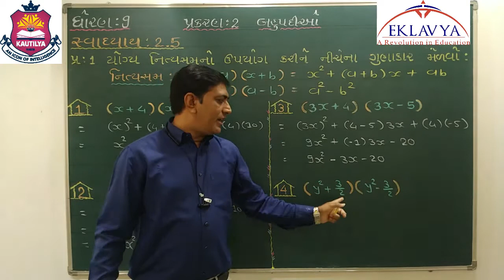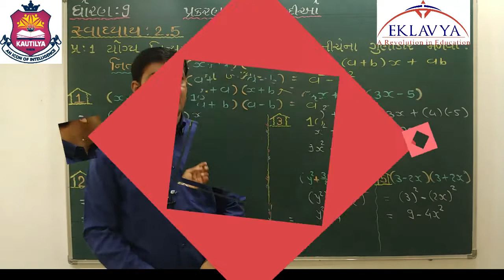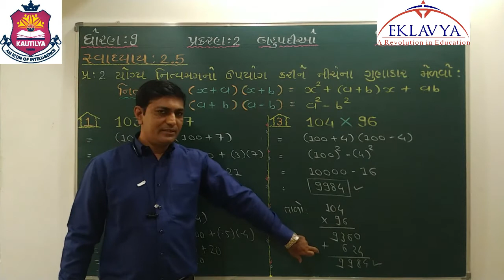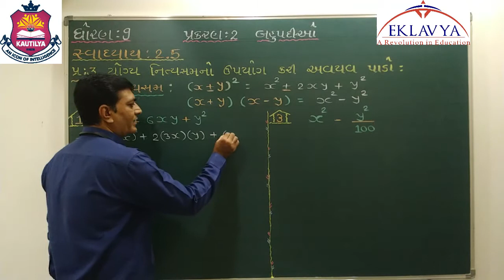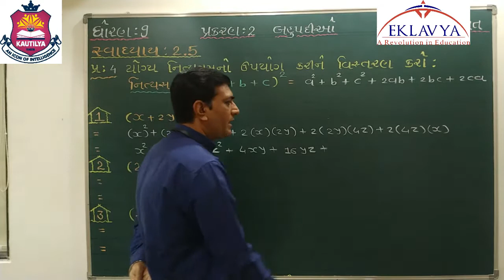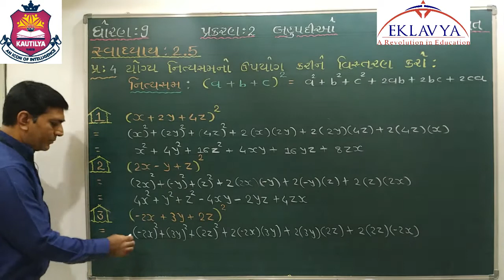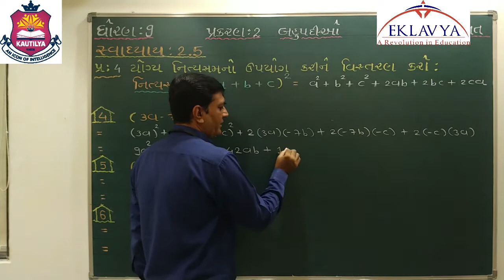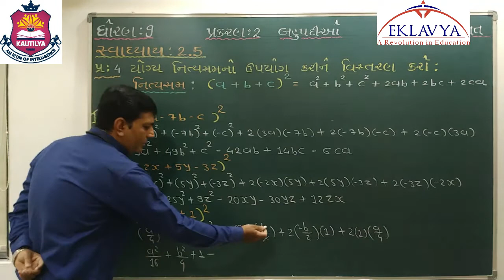બહુપદી / ભાગ- 9 /ગણિત/ધોરણ9/ EKLAVYA VASTRAL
EKLAVYA VASTRAL,
AHMEDABAD-382418.
ધોરણ-9
વિષય- ગણિત
પ્રકરણ- બહુપદી  (ભાગ - 9 )